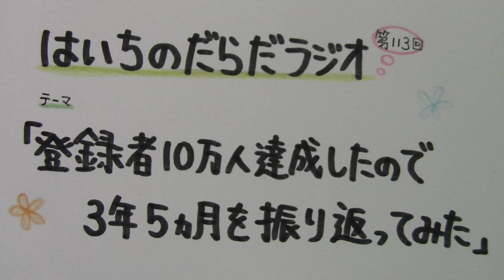【はいちのだらだラジオ】第113回－登録者10万人達成したので3年5ヵ月を振り返ってみた